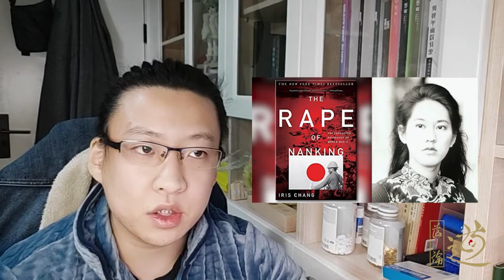201213：143#今天是南京大屠杀83周年，也是死难者第七次国家公祭日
历史容不得扭曲和淡化。
为每一位坚守本心尊重历史的人致敬，无论你的国籍和肤色；
为每一位新中国发展做出贡献的人致敬，无论你所在的行业。